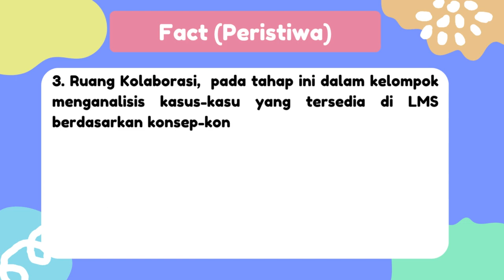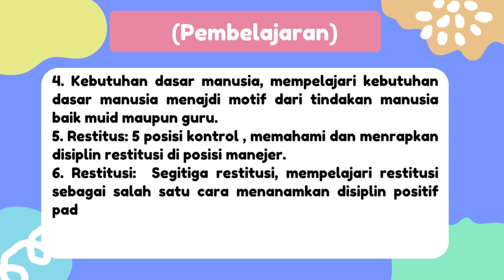Jurnal Refleksi Dwi Mingguan Modul 1 4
"Budaya Positif"
Sahir, S.Pd
Guru SDN 162 Inpres Kampala
CGP Angkatan 7 Kab, Maros